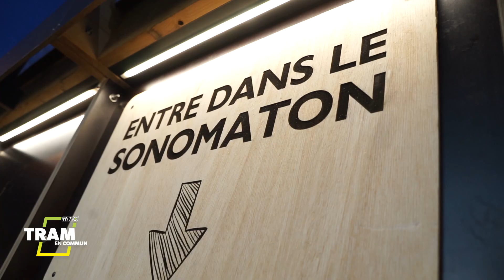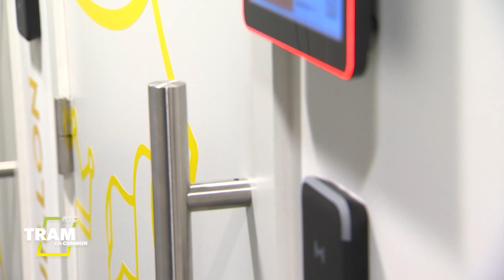Tram en Commun - Saison 5 - épisode 15 - Les voix du tram